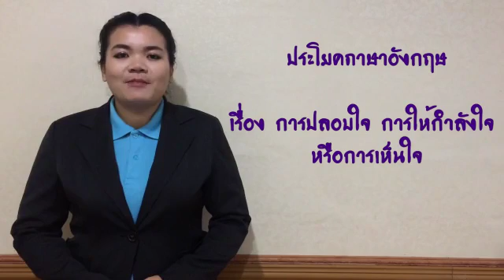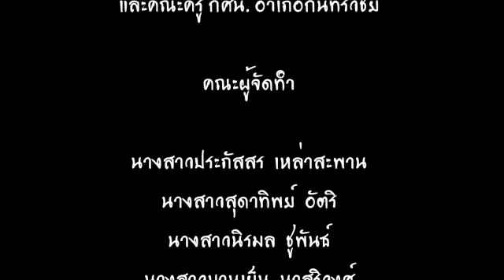EN203003 อังกฤษ ม.ต้น บทที่3 เรื่องที่3 ให้กำลังใจ/เห็นใจ/ปลอบใจ